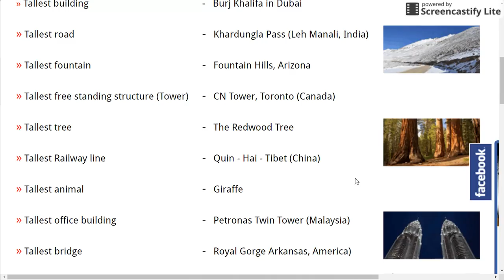THE TALLEST IN WORLD| static gk